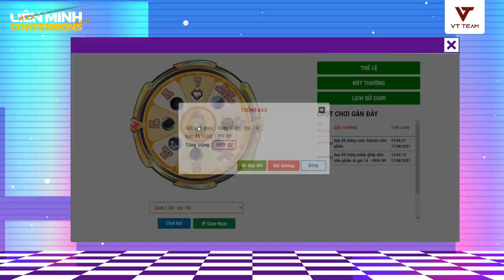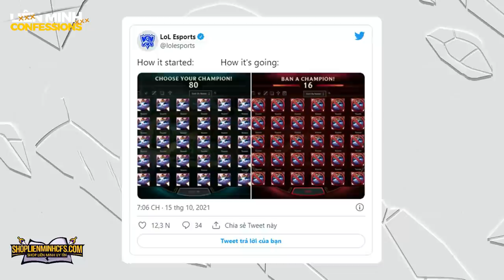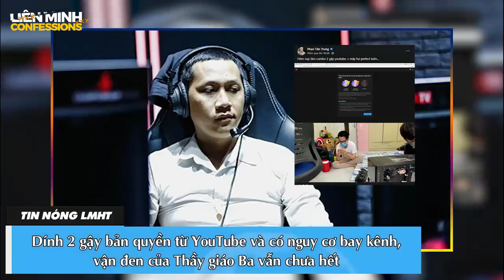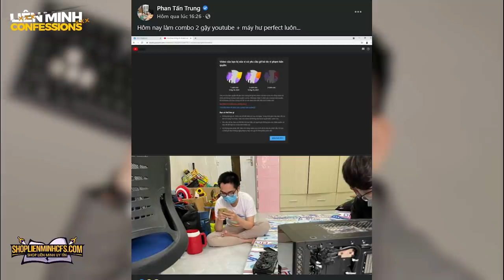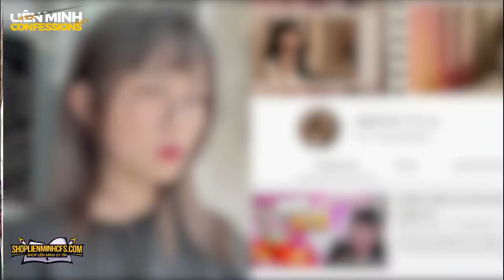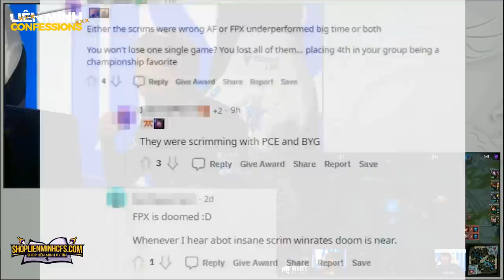TIN NÓNG 616: Khoảnh khắc T1 biết mình nhất bảng - Tyler1 cho rằng C9 "ăn may", SMK ủng hộ bỏ /all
Vào Shop để mua Acc và nhận những ưu đãi siêu HOT cùng các event cực hấp dẫn nhé !!
Tin Này Có Gì Hot:
00:00 Giới thiệu
02:00 DK ShowMaker: Mid laner LCK tốt hơn LPL
04:16 Tyler1 cho rằng C9 vào là do "ăn may"
06:40 Thầy Giáo Ba ăn 2 gậy từ YouTube
08:24 Khoảnh khắc T1 ăn mừng
10:04 Doinb bị dân mạng khịa không thương tiếc